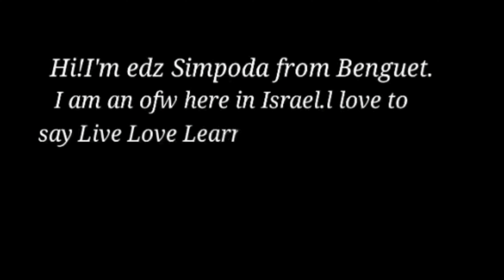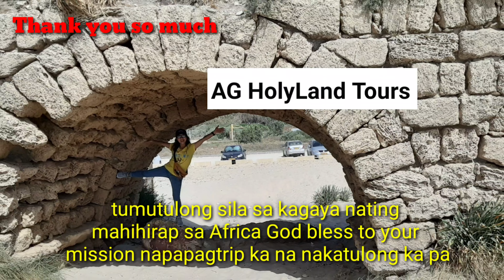Ceasaria International Park by Herod the Great The Roman Aqueduct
The high level of Aqueduct of Caesarea built by Herod the Great here in Israel. It is the site of one of the most important cites of the Roman World.The capital of the Province of Judea. The city was founded bet 22 and 10 BC by Herod The Great. Before the Judean port of Ceasaria had no reliable source of fresh water and king Herod commissioned a raised aqueduct to deliver water from the spring near Shuni,kilometers north-east of Ceasaria Maritima. Now this site is a large and beautiful National Park place here in Israel.

The end of our trip May 8,2021
By AG HolyLand and Pilgrim